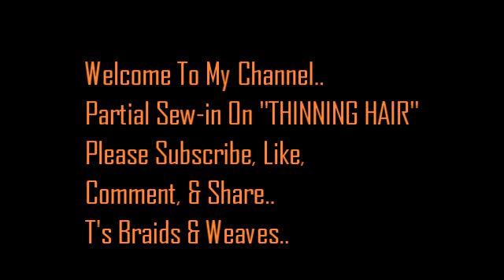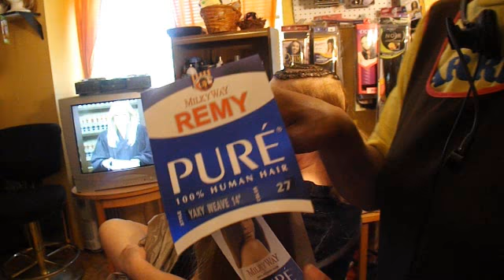Thin Hair Partial Sew-In with Remy Hair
Partial Sew-in On Thinning/Hair Loss With A Handmade Closure
& Share My Video.  Used Pure Milky Way Remy Hair #27